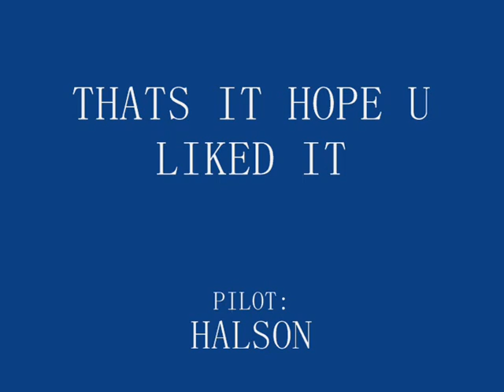flight simulator 2004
flight simulator 2004 TNCM landing practice